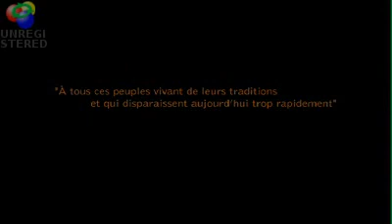Bande annonce cinéma: Afrique, le sang et la beauté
A la découverte des peuples autochtones d'Afrique, leurs traditions, leurs moeurs, leurs modes de vies. Ces héros ont pour noms : les Bochimans, les Pygmées, les Berbères nomades, les Surmas, les Hamers, les Himbas, les Yorubas, les Dogons... Tous vivent hors du temps et de l'occidentalisation. Tous préservent les coutumes de leurs ancêtres, croient en leurs propres dieux et protègent leur univers de la mondialisation.